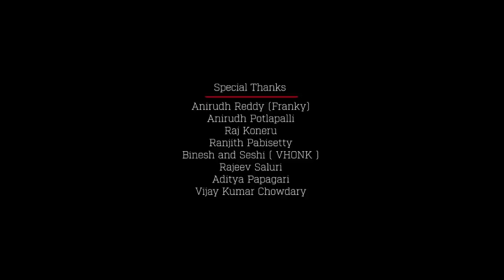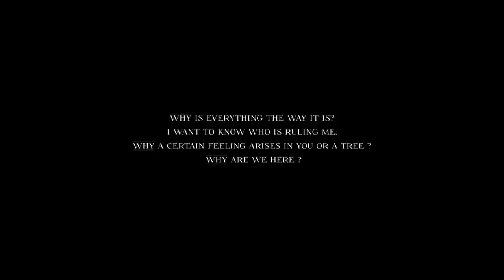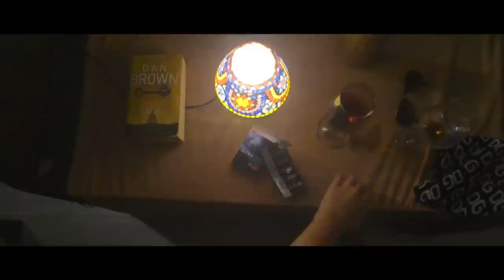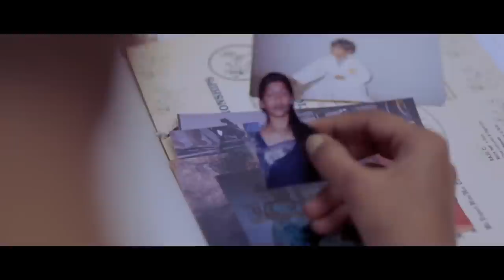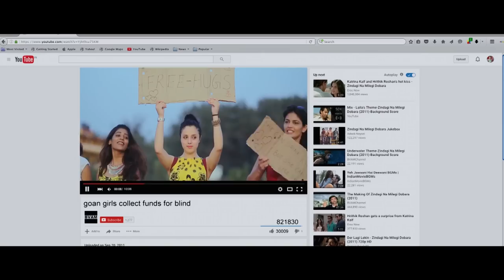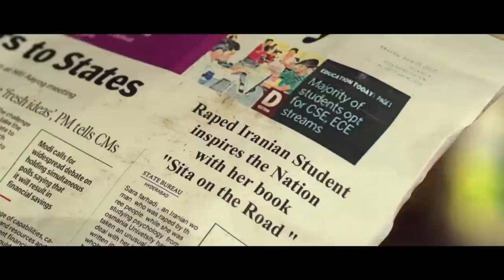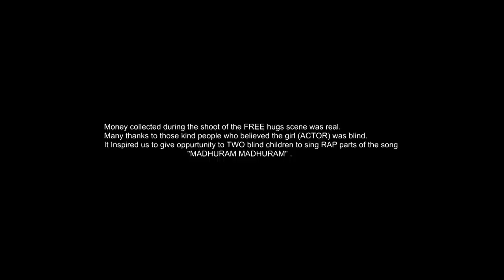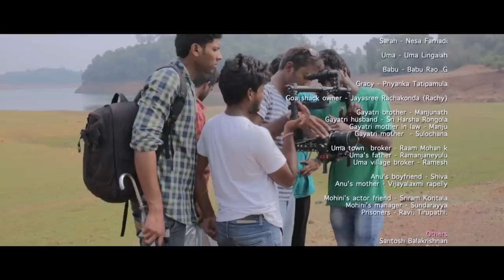Sita on the Road - Telugu Movie - Kalpika Ganesh, Khatera Hakimi, Gayathri Gupta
. Five women, belonging to different backgrounds, set out on a road trip filled with numerous twists and turns that lead them down the path of self-discovery.